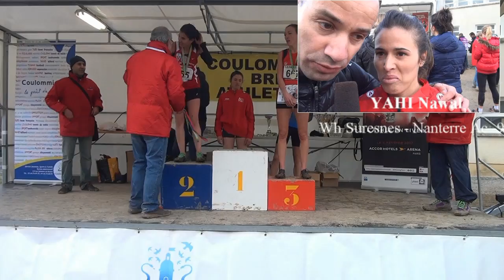Élites Femmes Coulommiers 5 Février 2017